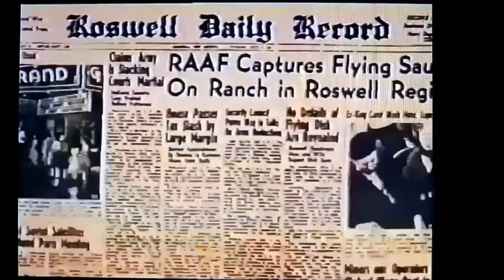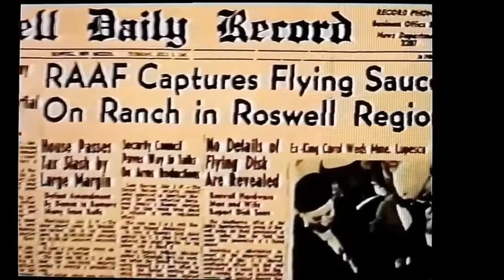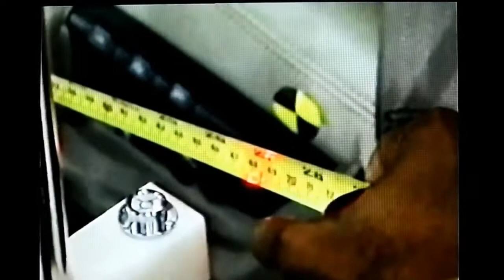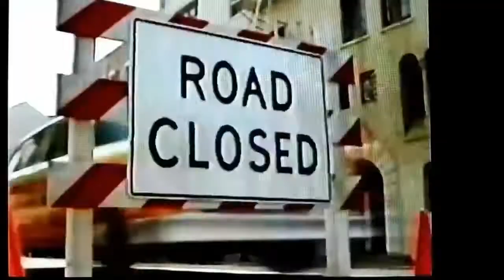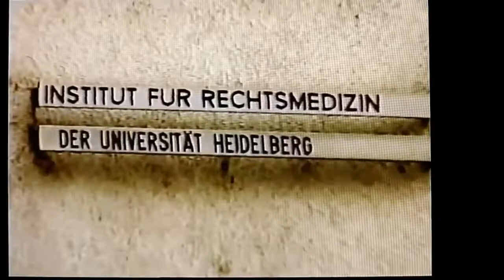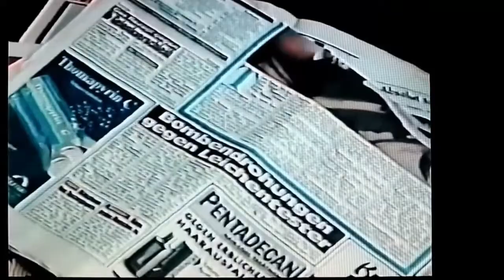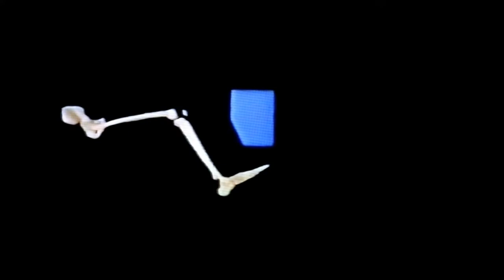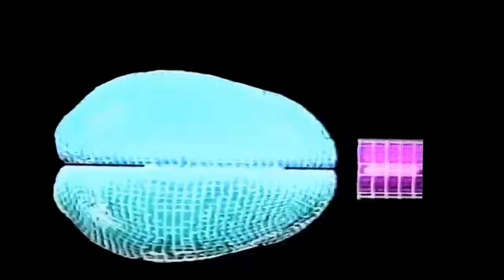History of the crash test dummy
# video contains UK channel 4 Equinox , The secret life of the crash test dummy #